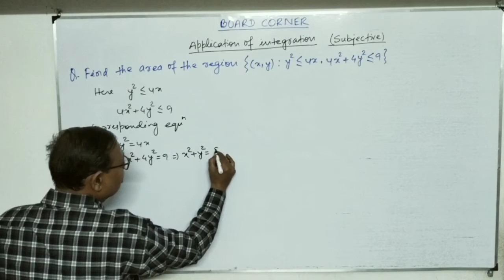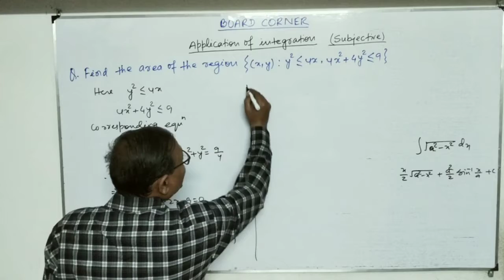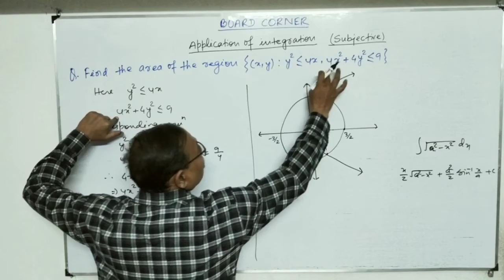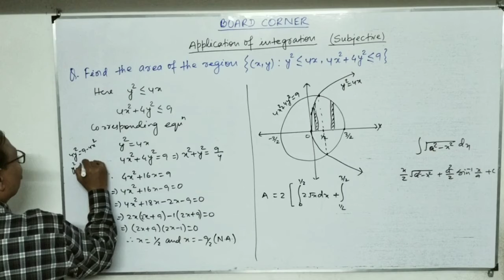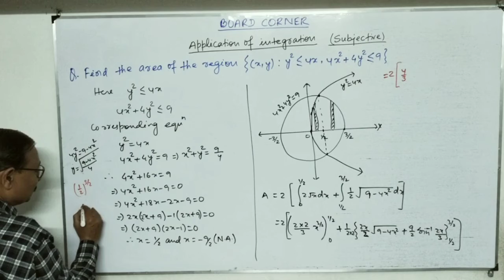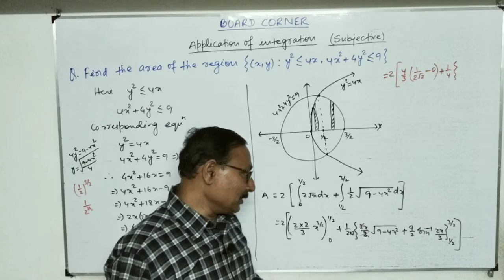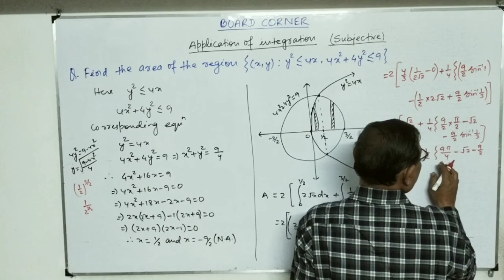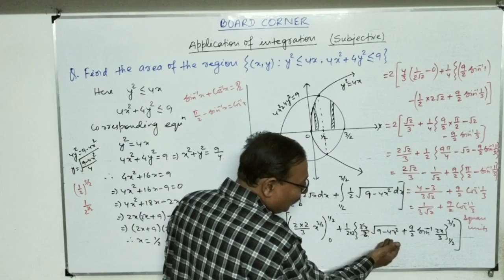Board corner 2020|Area under curve|part-6|By Manoj Kumar sir